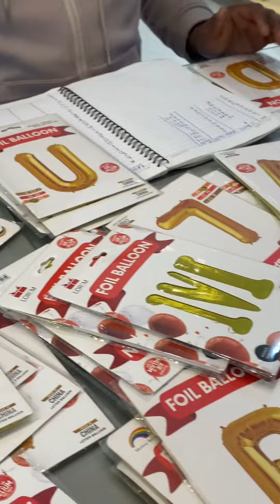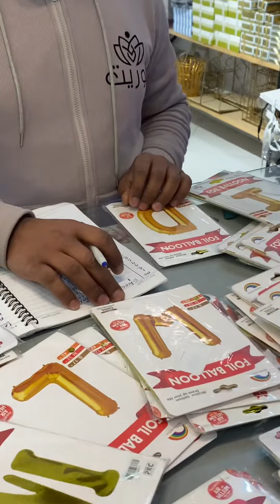আশিক রে জখন ABCD জিজ্ঞেস করি।ফানি বিডিও😀😀